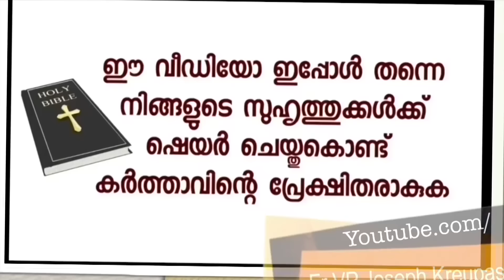ദൈവം പല വഴികളിലൂടെയാണ് നമ്മെ മാതാവിലോട്ട് അടുപ്പിക്കുന്നത്.അന്ന റോസിന്റെ സാക്ഷ്യം പറയുന്നത് അതാണ്!